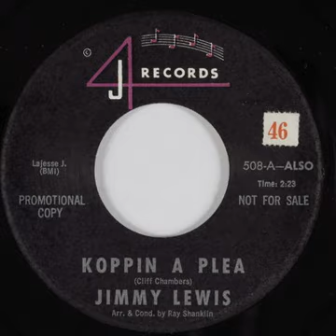Jimmy Lewis - Koppin A Plea (4J Records)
Nice and flavorful Rhythm & Blues